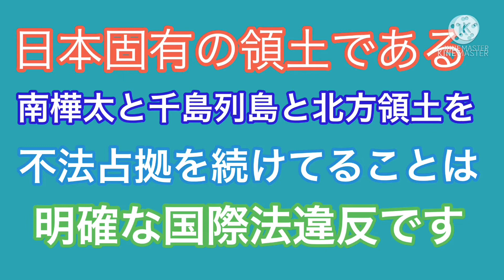大都会！札幌駅北口の様子！【地方最大の都市】